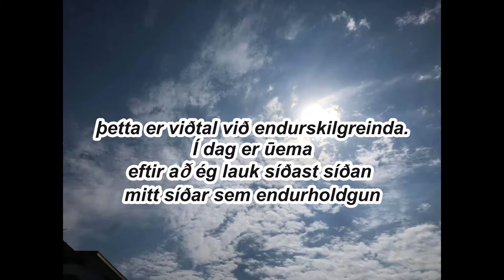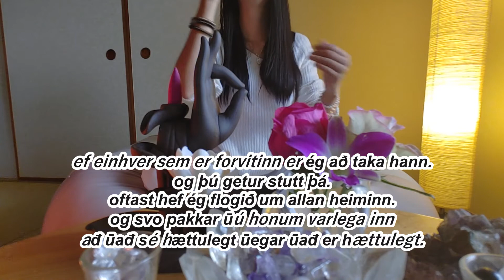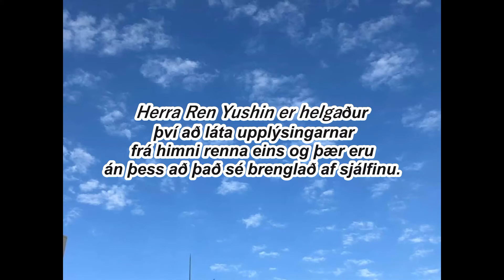eftir að ég lauk síðast síðan mitt síðar sem endurholdgun最後の転生者の役割を終えた後（アイスランド語）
Hvađ áttu viđ međ skilabođ af himnum?

alheimurinn er heimur hundruđ milljķna ára

og kjarni lífsins heldur áfram ađ endurholda

og læra og styđja hvort annađ

lög alheimsins eru lög alheimsins

mannfķlk lifir međ ūví ađ gleyma ūví

til ađ minna mig á ūađ

himnaríki heldur alltaf upplũsingunum niđri.

en fólk getur fengið þessar upplýsingar

og skipta um eigin löngun.

Heill þrár mannsins hrundi í jafnvægi lífs og dauða

og við getum ekki hindrað þá í að auka tegundir í útrũmingarhættu

jörđin er ađ öskra.

tungliđ sem styđur borgina er uppgefin.

og ūess vegna

og haltu á himnum

ūađ er algerlega mikilvægt.

Einungis 100% af trausti heims er ađ ūetta er hlutverk

og straumurinn af vatninu

síđasta endurholdgun í ūessum heimi.

Hasutomo Cocoro er kominn

Hún hættir lífi sínu og vinnur síđustu heimsins